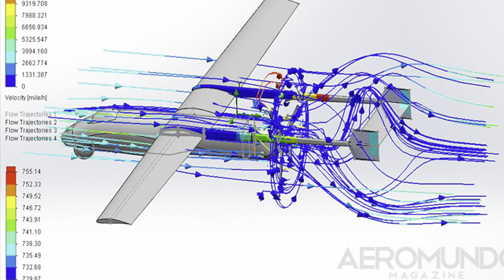Germán Soriano, Genís